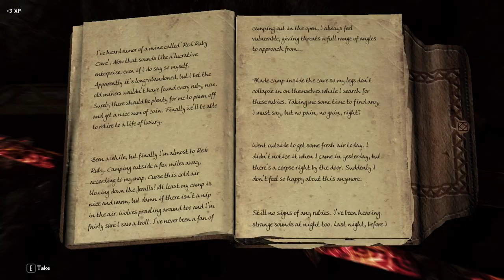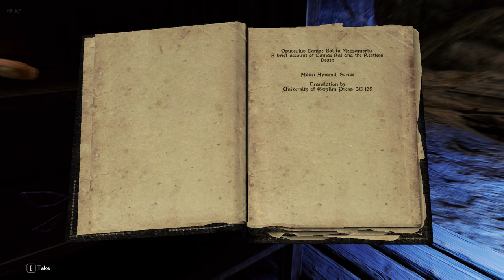Breaking Cyrodiil // PatPat Plays: Skyrim Elysium Remastered // Episode 32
Glitches, Vampires, and Bears Oh My